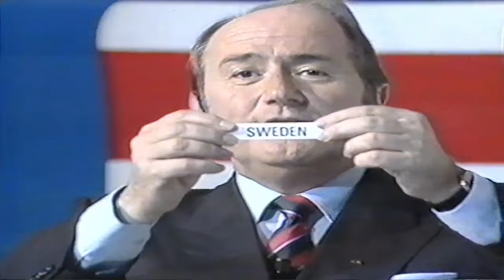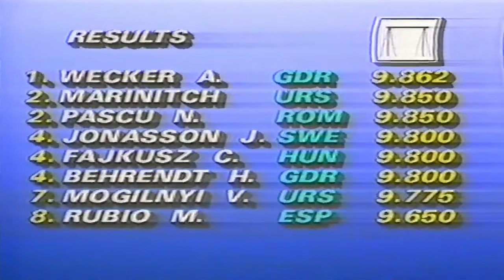Sportårskrönika (1989)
Med Christer Ulfbåge, Jacob Hård och Bo Hansson m.fl.